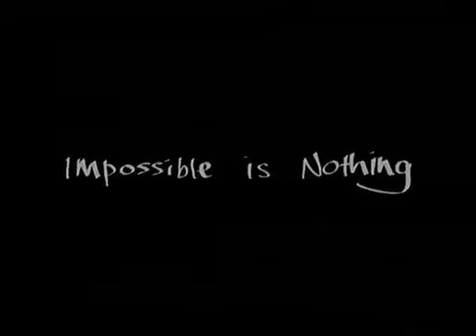Adidas - Selección España Euro 2008